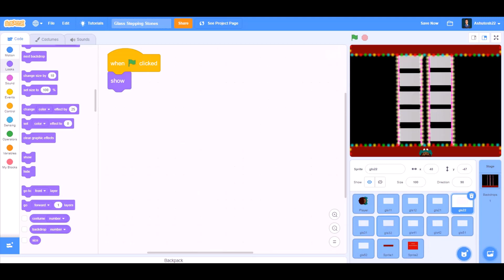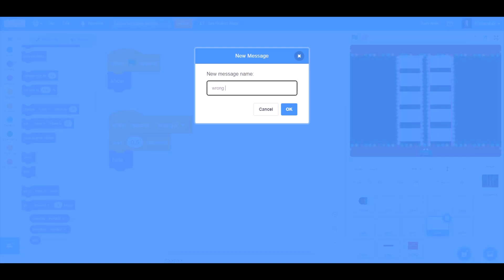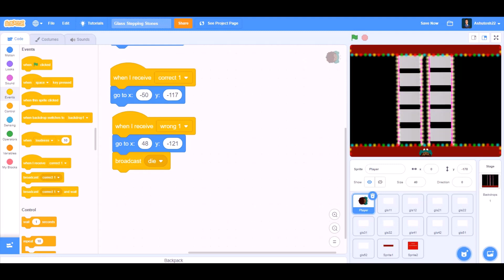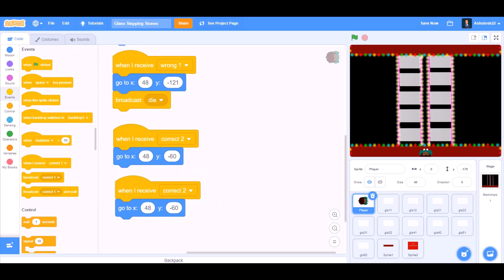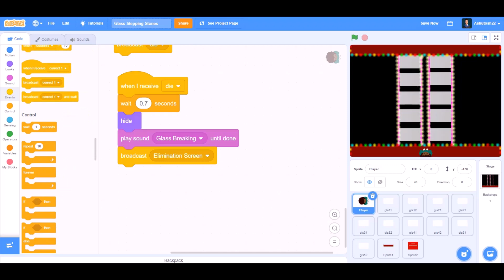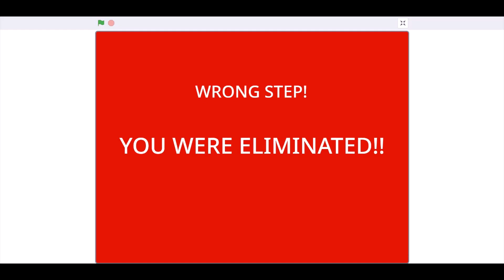Squid Game – Glass Stepping Stones || Scratch Game Tutorial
Hello everyone! Today, we’ll be coding a very famous game from Netflix, Squid Games, Glass stepping stones in Scratch 3.0!

We’ll be covering:
~ How to make a glass safe or break on stepping
~ How to make an elimination screen.

In the project you will be able to:
~ Try and guess which glass is safe and step on it or you’ll fall down and will be eliminated.

I cannot share the link of the game because Scratch is taking down all Squid Game projects. Hope you understand.

Coding With Ashutosh
Scratch
Scratch 3.0
Scratch project for Beginners
Scratch Project
Easy Scratch Project
Best Scratch Project
Scratch Tutorial 3.0
How to make Squid Game Glass Stepping Stones in Scratch 3.0
Squid Game
Squid Games
Red Light Green Light
Squid Game player 456
Squid Game player 067
Squid Game Glass Tile
Trending
Glass Stepping Stone game
Squid doll
Block coding
Scratch Programming
Coding Channel
Coding for beginners
Scratch Coding step-by-step
How to make an easy Scratch project
How to make an easy Scratch project in 2021